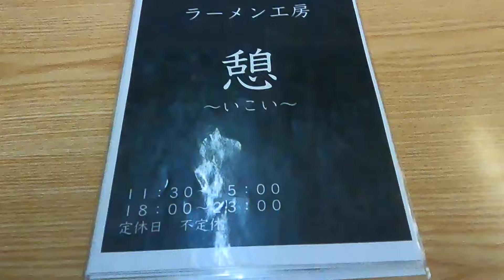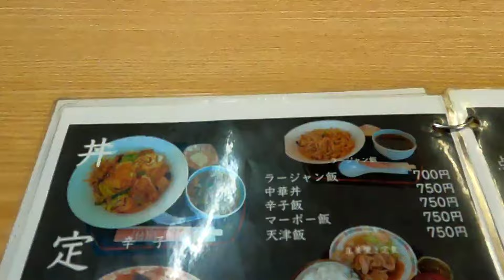【酸辣湯麺】ラーメン工房憩さんに行ってみた🍴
今回は岩手県遠野市にある、ラーメン工房憩さんに行って来ましたのでご覧ください。